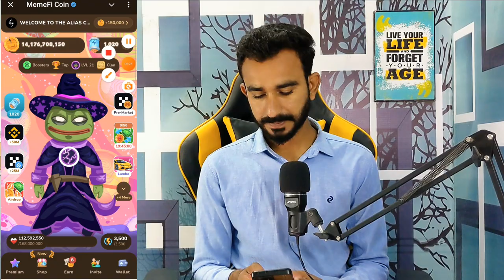MemeFi Listing Update || MemeFi eligibility Criteria || MemeFi New Update Today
MemeFi eligibility criteria
Today MemeFi update
MemeFi listing News
MemeFi price update
MemeFi Lounch Date